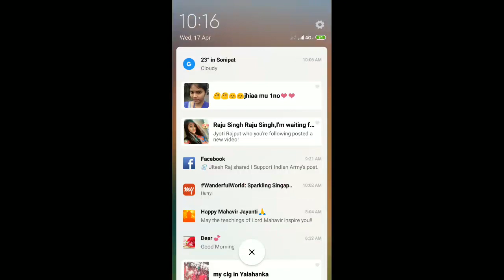Clash of clans best defence es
Clash of clans best defence and it attacking